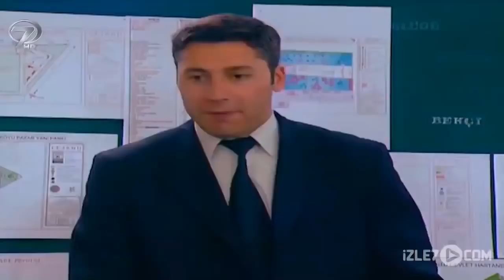İş Bilmez - Kanal 7 TV Filmi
O az ama temiz bir ekmeğin peşindeydi. Çark kurulmuş dönerken, o çarkın dişlisi olmak yerine arada kalıp ezilmeyi tercih etti. Bir gün, gururu incinip, gönlü daraldığında hayatının ayırım noktasına geldi. Ona destek olması gereken annesinin sesiyle seçim yapma zamanı gelmişti: “İş Bilmez” Kalp Gözü’nde.